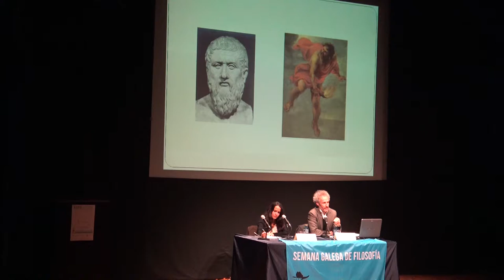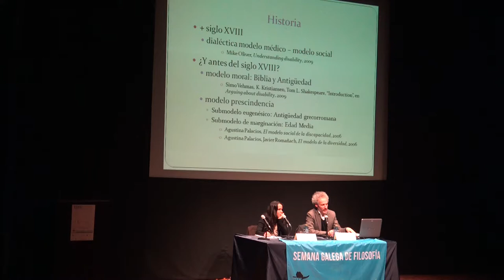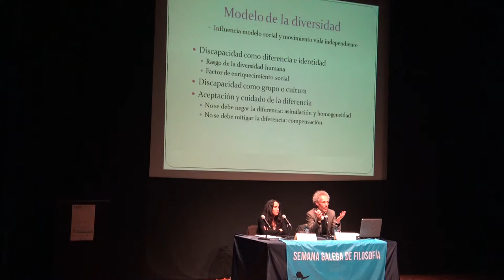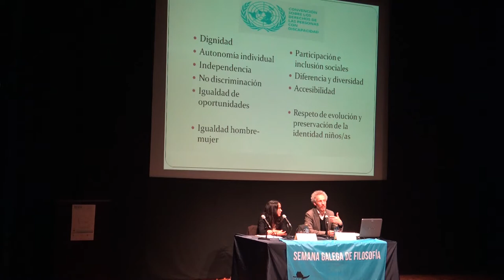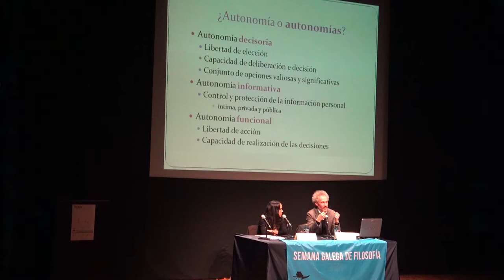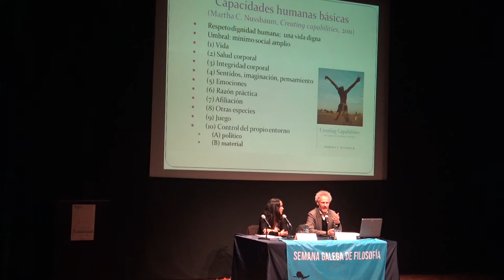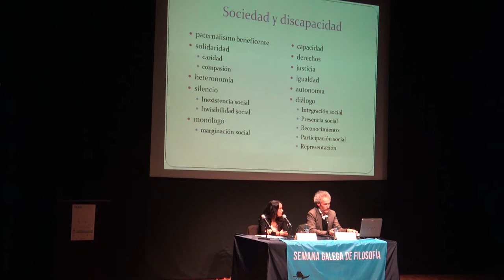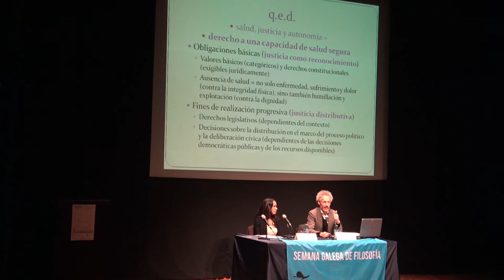José Antonio Seoane. Xustiza e autonomía: as dúas leccións da discapacidade e a dependencia.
XUSTIZA E AUTONOMÍA AS DÚAS LECCIÓNS DA DISCAPACIDADE E A DEPENDENCIA
A xustiza e a autonomía son dous valores e conceptos filosóficos esenciais para a nosa sociedade. Porén, non é doado comprendelos, pois son obxecto de permanente controversia e carecen dun significado unívoco. Así o confirma a súa historia e a historia da saúde, que tamén forma parte desta reflexión.
Por iso ten sentido estudarmos a súa evolución filosófica e detérmonos no final do século XX, cando se revelan dous factores que transforman os seus significados: a discapacidade e a dependencia.
As respostas sociais, científicas, éticas e xurídicas á discapacidade e á dependencia configuran dun xeito novo a autonomía e a xustiza. Respecto daquela, porque esixen abandonarmos unha concepción ilusoria da autonomía en favor dunha noción máis humana e interdependente que abrangue elementos racionais e emocionais. E tamén porque cómpre falarmos de autonomías, en plural, e distinguirmos varias dimensións, en particular a autonomía decisoria, referida á liberdade de elección, e a autonomía funcional ou executiva, referida á realización das decisións. Respecto da segunda, porque a deliberación social sobre a xustiza non debe comezar polo reparto equitativo de bens e cargas mentres non se resolva o recoñecemento da discapacidade e doutras circunstancias e personaxes implicadas nesa distribución. Noutras palabras, antes da xustiza distributiva é necesaria a xustiza como recoñecemento, que é outro modo de afirmar a dignidade.
Xa que logo, o vencello da discapacidade e a dependencia coa xustiza e a autonomía é unha vía para avaliarmos a saúde da nosa sociedade e para definirmos a sociedade que está por vir.